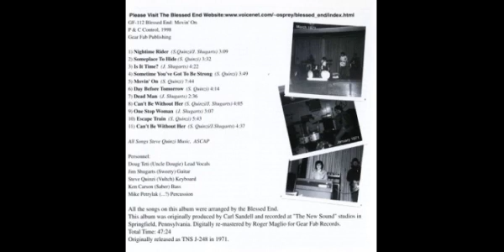Blessed End Movin 'On 1971 USA, Psychedelic Rock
The only LP of Philadelphia (Philadelphia, State of Pennsylvania). They are called Philadelphia's Doors ... And it is - right ... I do not know of any other such group, which may be confused with The Doors ... But they only performed their material. Agree to play music in the style of The Doors is incredibly difficult - so Jim Morrison and company are very few followers ... In my opinion, a worthy and unique group

Tracks:

01. Nighttime Rider (Steve Quinzi / Jim Shugarts) - 0:00

02. Someplace To Hide (Steve Quinzi) - 3:13

03. Is It Time? (Jim Shugarts) - 6:44

04. Sometime You've Got To Be Strong (Steve Quinzi) - 11:08

05. Movin 'On (Steve Quinzi) - 15:00

06. Day Before Tomorrow (Steve Quinzi) - 22:46

07. Dead Man (Jim Shugarts) - 27:00

08. Can't Be Without Her (Steve Quinzi / Jim Shugarts) - 29:40

09. One Stop Woman (Jim Shugarts) - 33:46

10. Escape Train (Steve Quinzi) - 36:54

Bonus:

11. Can't Be Without Her (Steve Quinzi / Jim Shugarts) - 42:46

Personnel:

- Doug Teti (Uncle Dougie) - lead vocals
- Jim Shugarts (Sweety) - guitar
- Steve Quinzi (Vultch) - keyboards
- Ken Carson (Saber) - bass
- Mike Petrylak - drums, percussion